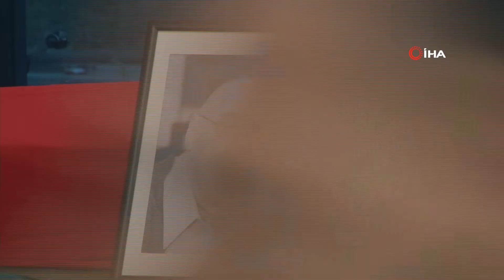Vefat eden Hıncal Uluç için tören düzenlendi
Hayatını kaybeden Türk spor medyasının önde gelen isimlerinden Hıncal Uluç için Turkuvaz Medya Binası'nda tören düzenlendi.